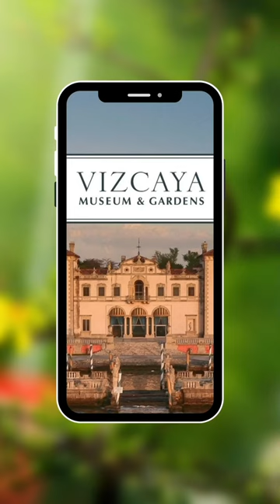Perfect Wedding Spot: Vizcaya Gardens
Vizcaya Museum and Gardens is located in Miami, Florida
Wedding filmed by Bridges Cinema